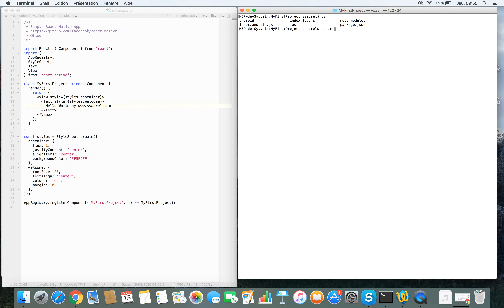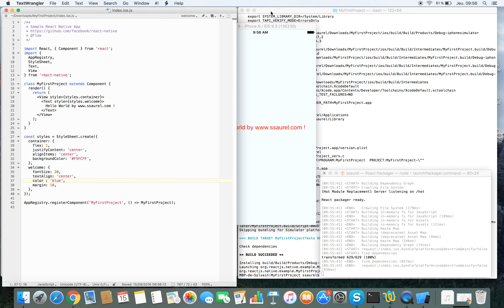Create an Hello World App on React Native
Learn how to create your first Hello World App on React Native and try it on Android and iOS